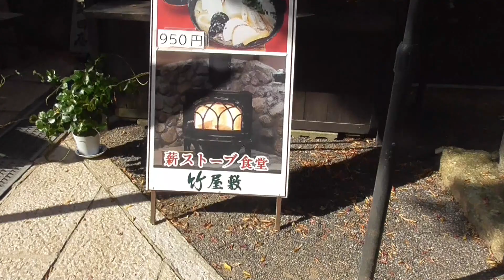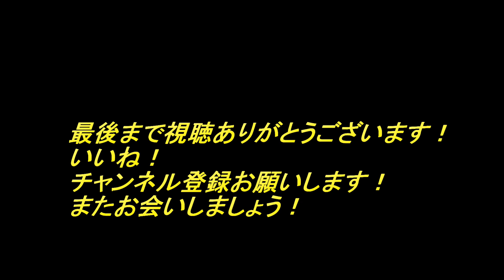大窪寺紅葉狩り2022(大イチヨウが見ごろ)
今年もやってきました紅葉シーズン大窪寺も見ごろでたくさんの見物客が見に来ています。わ～キレイと写真に収めていました、イチョウの黄色にモミジの赤のコラボー素晴らしい眺めで感度ものです楽しみながら視聴してください！